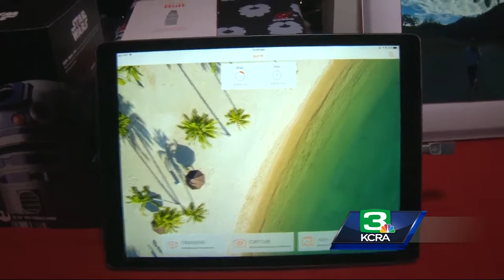The ‘Force’ is strong this year in gift giving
Tech expert Jennifer Jolly has this year’s hottest gifts.